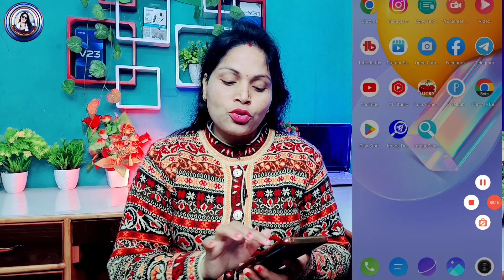Big Good News 🎉 | 5-6 Views वाले रोना बंद करो | अब हर Shorts होगा Viral | YouTube Shorts New Update💃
shorts video new update
YouTube update
YouTube update technical Yogi

❤️ Aishwarya Dubey ❤️
From -ayodhya UP ( INDIA )